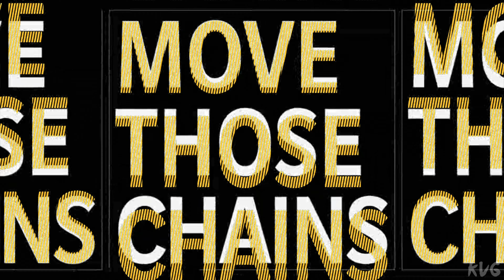Madden NFL 21 - Pittsburgh Steelers vs Arizona Cardinals - Gameplay (PS5 UHD) [4K60FPS]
Gaming Consoles Specs:

►PlayStation 5
►TV: Samsung QLED QE55Q6FN 4K Ultra HD
►Capture Card: Elgato Game Capture 4K60 S+
►Steering Wheel & Pedals: Logitech G29 Driving Force
►Playseat: Playseat Evolution Alcantara

Game Information:
Go All Out in Madden NFL 21. Madden NFL 21 delivers new features and modes including: Face Of The Franchise: Rise To Fame — Push the limits and rise to Hall of Fame immortality. New Gameplay Mechanics The Yard A brand new backyard football mode.

Madden NFL 21 SZN 2: The Wave is for the innovators, the originators, and those courageous enough to push the game to the next level.

Expect exclusive Nike Vapor cleats designed by Odell Beckham Jr., gear capsules that celebrate the game’s current greats as well as legends from the past, and all-new collaborations from innovative fashion labels. Madden NFL 21 SZN 2: The Wave delivers new styles, new ways to play, and pays homage to the flood of fearless believers who are relentless in their pursuit to change the game.

Keep moving forward with all that Madden NFL 21 SZN 2: The Wave has to offer.

Go all out in Madden NFL 21, where a fearless, new generation of rising NFL stars is poised to change the game. Packed with fresh, new features and innovative gameplay enhancements, Madden NFL 21 delivers new levels of ingenuity and control developed to inspire creativity on and off the field.

Madden NFL 21 delivers new features and modes including:
Face of the Franchise: Rise to Fame — Push the limits of your legacy and shatter expectations as you rise to Hall of Fame immortality in a way that only you can. The new playable documentary career mode offers all out levels of agency and depth throughout your journey.

New gameplay mechanics — Gameplay innovations include the all-new Skill Stick ball-carrier system, new pass rush moves and tackling enhancements, all of which offer enhanced levels of control to inspire creativity on both sides of the ball.

The Yard — A brand new backyard football mode in Madden NFL 21 featuring non-traditional locations around the globe where trick plays, new rules and a bold attitude are the name of the game. Create and customize a one-of-a-kind Avatar to express your individuality, equip the freshest gear you’ve ever seen in Madden and seamlessly swap between mobile and console with cross-platform progression, only in The Yard.